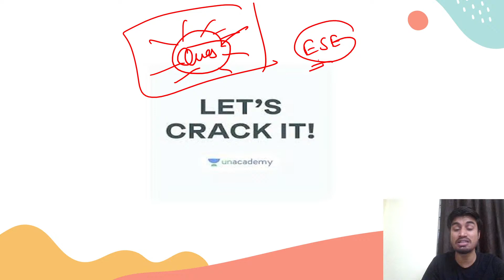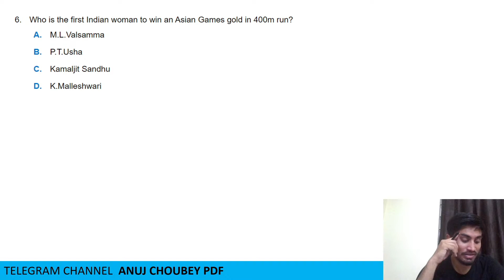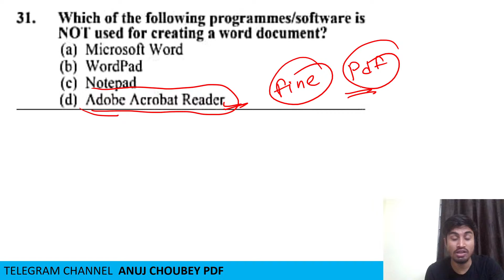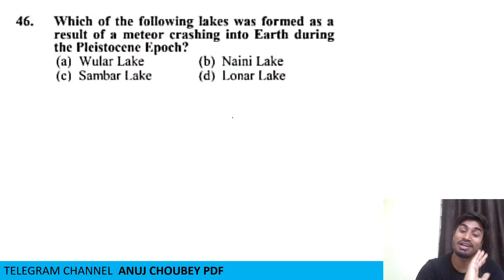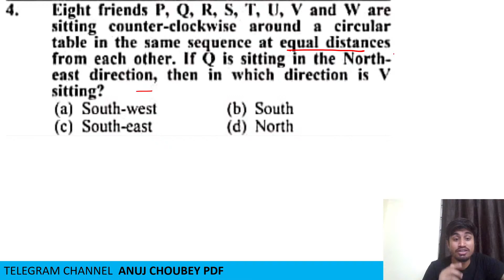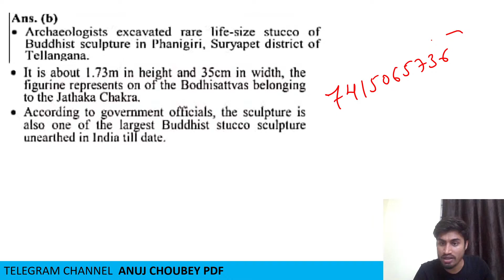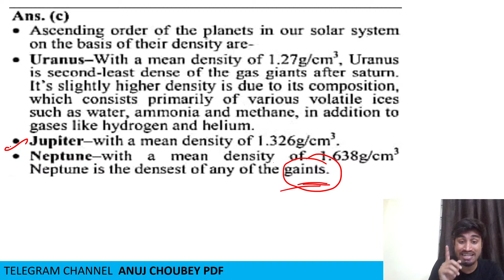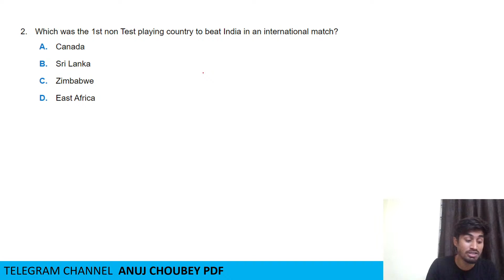GS | Aptitude | PYQ Question For SSC | AAI | HPCL | ESE | PART II | ESE 2021 | Anuj Choubey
Watch this video till the end to know the value of these exams and tips to crack the AAI/GATE/ESE/IRMS/Other State exam. Also, Anuj Choubey shares his own experience to do the preparation for the GATE and ESE exam.

Anuj Choubey and more top educators are teaching live on Unacademy.

Unacademy Subscription Benefits:
1. Learn from your favorite Educator
2. Dedicated DOUBT sessions
3. One Subscription, Unlimited Access
4. Real-time interaction with Educators
5. You can ask doubts in a live class
6. Limited students
7. Download the videos & watch offline

Get the GATE & ESE Iconic Advantage:
1. Personal Coach
2. Study Planner & Bi-weekly Reviews
3. Dedicated Doubt Clearing Space
4. Personalized Test Analysis
5. Study Booster Sessions
6. Preparatory Study Material
7. All the Unacademy Subscription Benefits